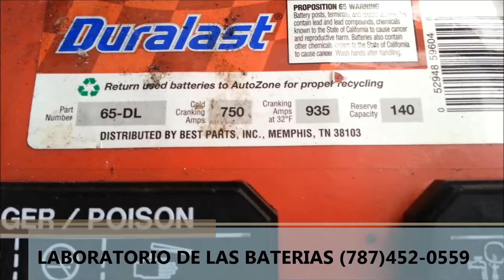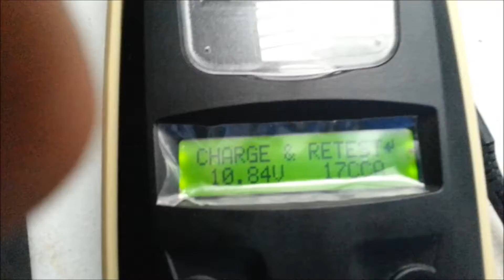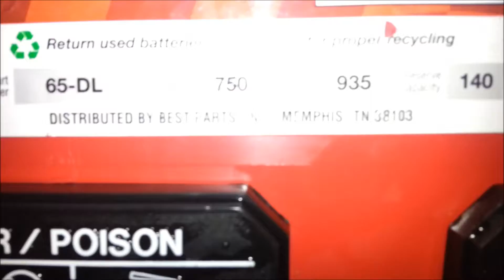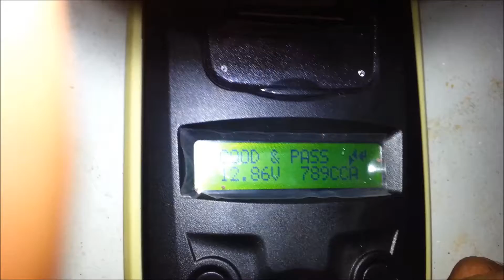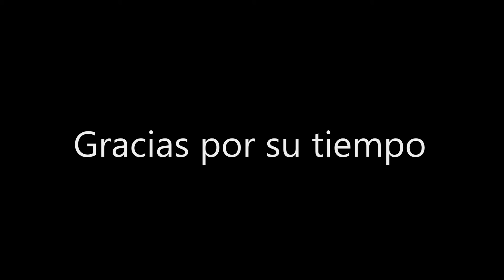Laboratorio De Las Baterías Quebradillas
El reacondicionamiento de baterías es un proceso usado para remover la sulfatación y regresar su voltaje apropiado como la corriente de salida. Aunque no hay complicación envuelta en este proceso, no todas las baterías se pueden reacondicionar.

Nuestro proceso de recuperación de baterías tiene éxito en más del 80% de los casos. Es único porque tiene una parte electrónica (pulso) y otra química (aditivo). El método consiste en la aplicación de un aditivo en el electrolito e instalación de un pulso electrónico. No hay necesidad de abrir y limpiar los elementos internamente el procedimiento es bastante limpio, sencillo y rápido.

El objetivo principal del tratamiento es eliminar la sulfatación e impedir que vuelva ocurrir. A parte, también baja el consumo de agua, baja la temperatura, reduce la gasificación, reduce el tiempo de carga ahorrando energía, y aumenta la vida útil de la batería.